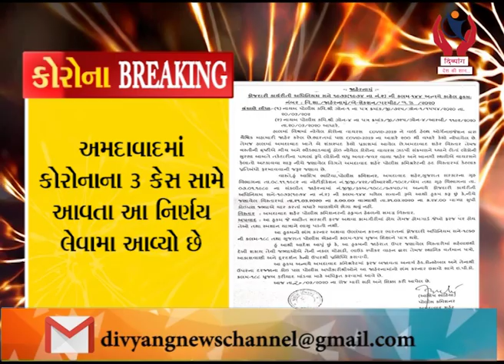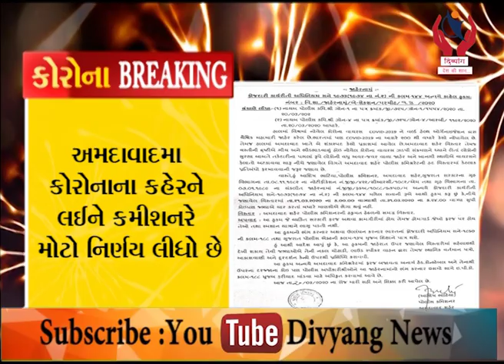Ahmedabad l Corona Na Kaher Ne Laine commissioner no Moto nirnay Lidho l Divyang News